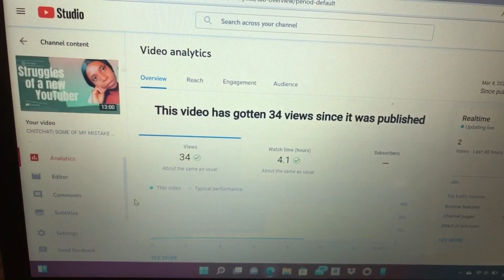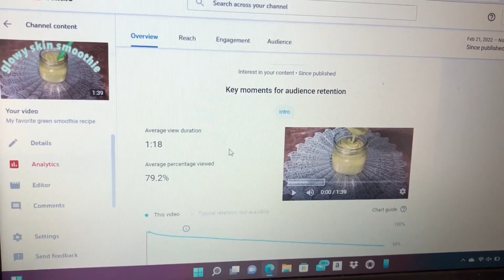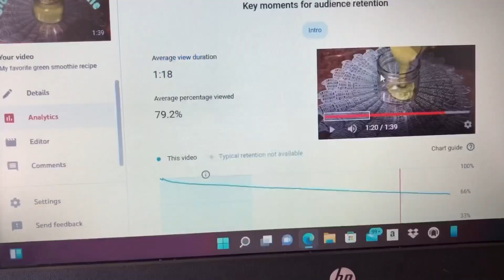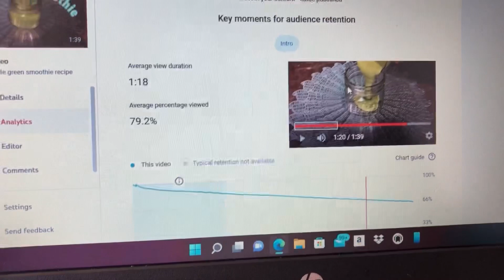CHITCHAT| SOME OF MY MISTAKE AS A SMALL NEW YOUTUBER|TIPS FOR A NEW YOUTUBER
Hello guys
This is a continuation from my previous video (CHITCHAT| SOME OF MY MISTAKE AS A SMALL NEW YOUTUBER) I shared my challenges as a new YouTuber and a little bit of tips to help a new YouTuber
In this video we will be going though my analysis